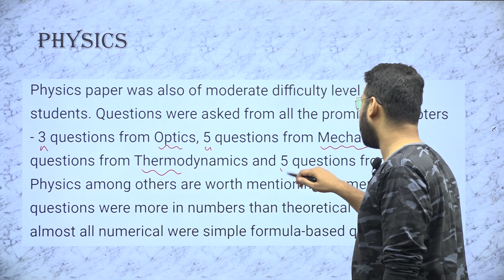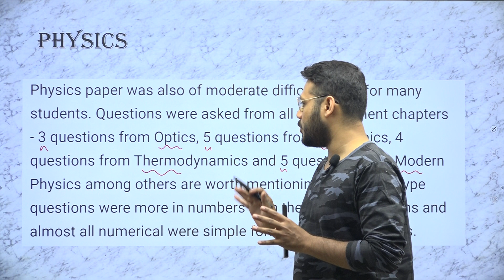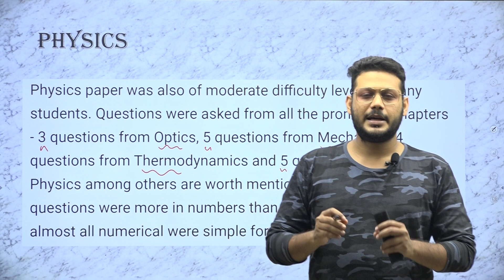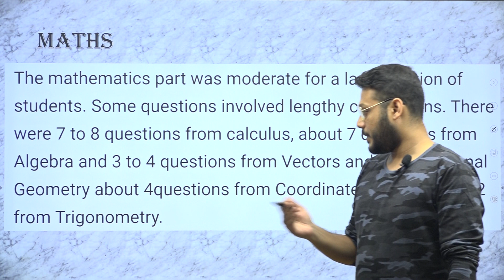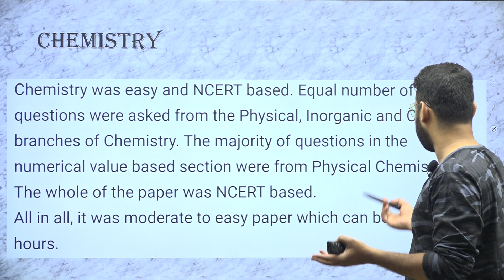JEE Main 26 Aug 2021 Shift-01 Paper Analysis by MAS Sir | Etoosindia Hindi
JEE Main 26 Aug'21 Shift-01 Paper Analysis by MAS Sir.